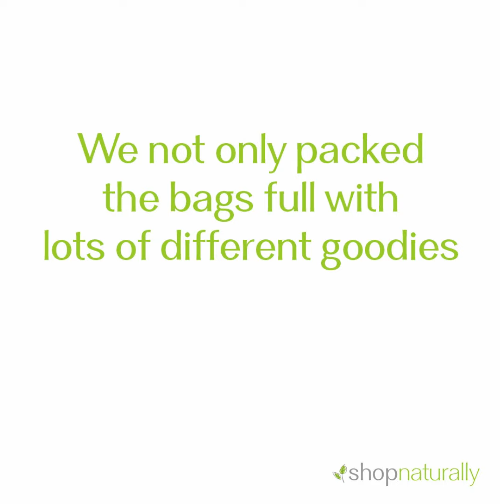What Fits Inside the Fridge To Go Medium insulated lunch bag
We photographed every lunch bag in store that fits inside this lunch bag so you can see them side by side. ALL the choice. NONE of the guesswork. Shop our full range of lunch boxes and lunch bags